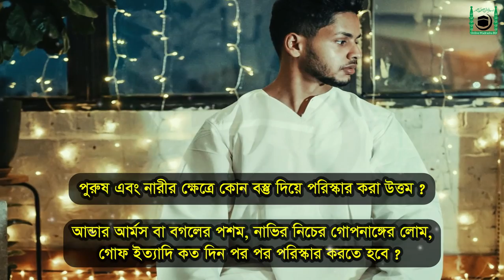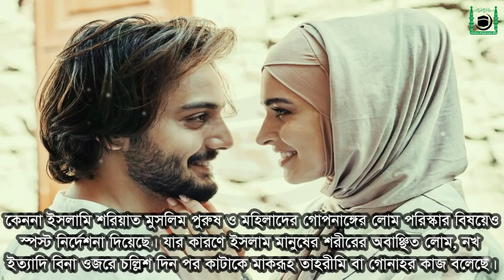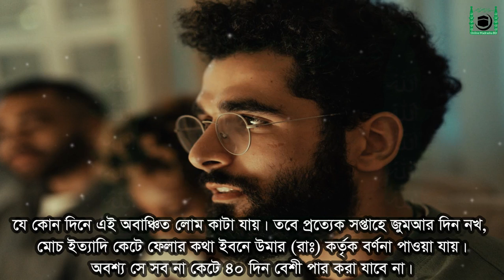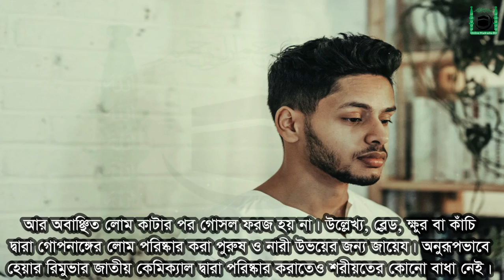ছেলে ও মেয়েদের নাভীর নিচের চুল কাটা সম্পর্কে গুরুত্বপূর্ণ ভিডিও। islamic educational video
* Content creator by:
Md_Faisal_Mahmud